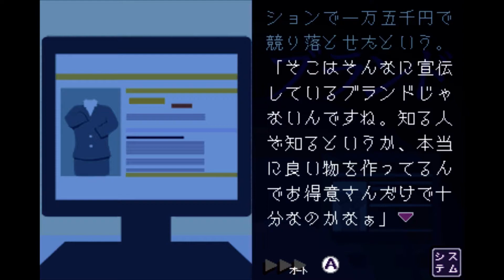「超」怖い話DS 青の章 プレイ # 44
「초」 무서운 이야기 DS 파랑의 장 플레이 # 44